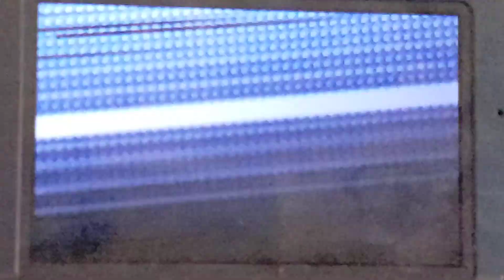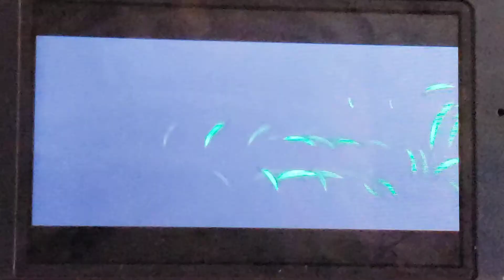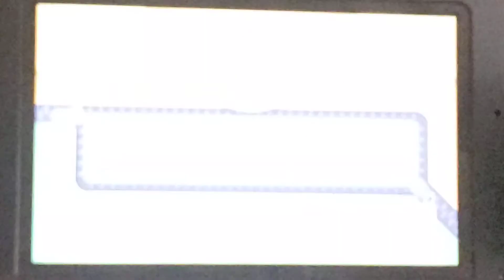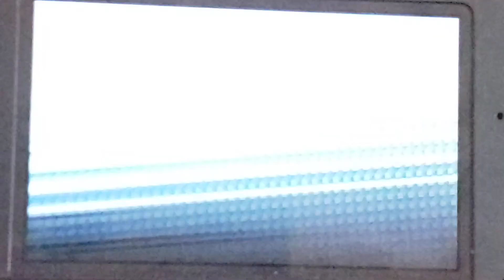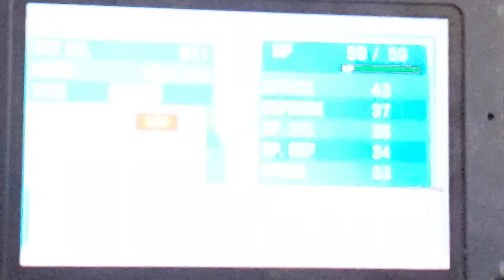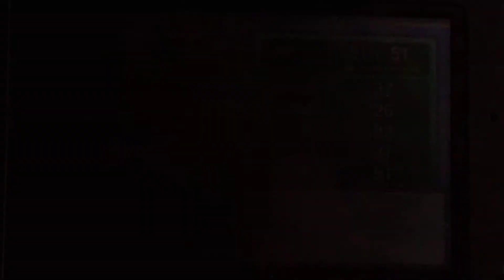"We Are Ready For The Next 2 Gyms" Pokemon Omega ruby Nuzlocke #13